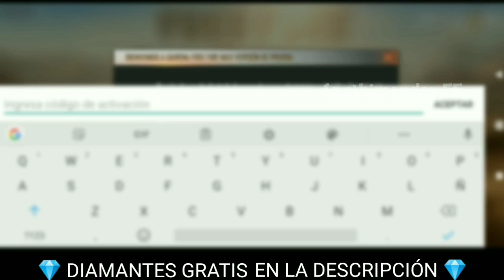YA TENGO FREE FIRE MAX VERSIÓN REVOLUCIÓN Y ENTRO CON GRAFICOS 4K - PRUEBO TODO LO NUEVO QUE TIENE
¡Etiquetas!